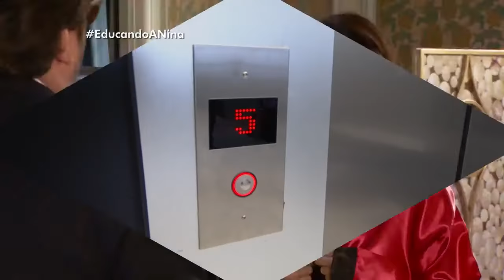Lo mejor de Nico educando a nina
Educando a nina